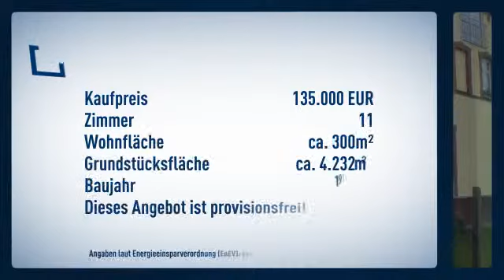Fabrikantenvilla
Informationen zum Energieausweis:
Baujahr: 1913
Heizungstyp: Zentralheizung
wesentliche Energieträger: Erdgas schwer